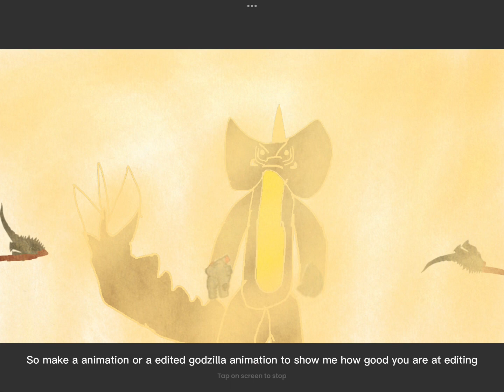TMS Collaboration Contest